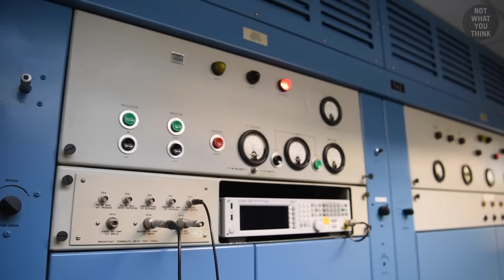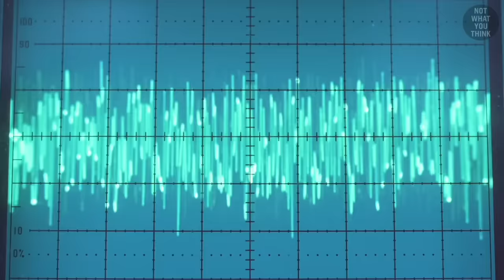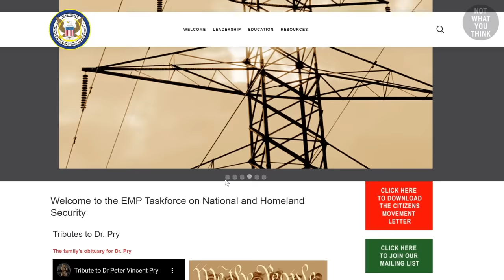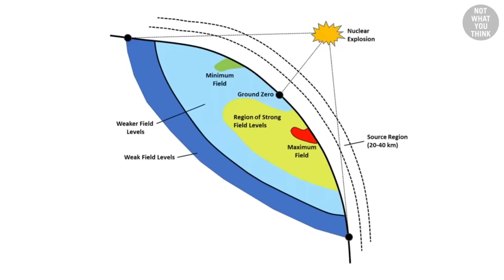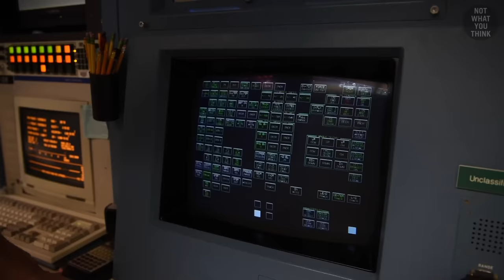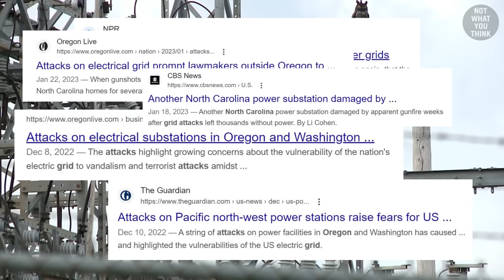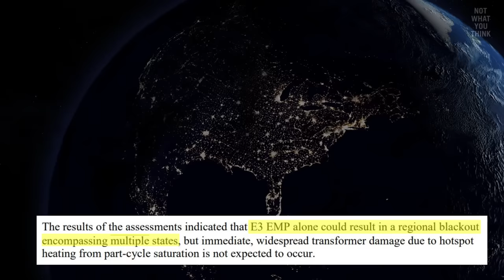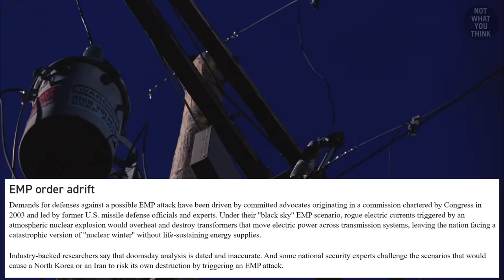Why an EMP Attack is Worse than You Think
Without electricity, life as we know it will end. But what could possibly interrupt the electricity in modern societies? If it's not an EMP attack, it will be the sun. Getting hit with by the Sun's massive solar flares that would literally burn the electrical transformers of the power grid and other electronics, is just a matter of time. According to NASA, there is a 12% chance that it will happen in this decade, and the decade after, and the one after that ... until it eventually does. But how you would be able to continue watching our channel with no electricity at thome, is NotWhatYouThink

00:00 What Would Happen if American Grid Fails?
3:57 How EMP Works
5:19 Non-Nuclear EMP, Balloons & Delivery Systems
6:52 How damaging the EMP Actually is?
9:14 Why Large Transformers are the Achilles Heel of the American Electricity Grid
13:21 How Sun could produce EMP and Blackout the Earth
15:37 Why Grid Sabotage is a Real Frequently Occurring Threat
16:49 How Likely is the EMP Attack & the Great Illusion
18:31 Before You Run to the Grocery Store

Covert Affairs - Christoffer Moe Ditlevsen
Thyone - Ben Elson
Bittersweet Lament - Max Anson
Inbound - Brendon Moeller

Footage:
Select images/videos from Getty Images
Shutterstock Enterprise
National Archives